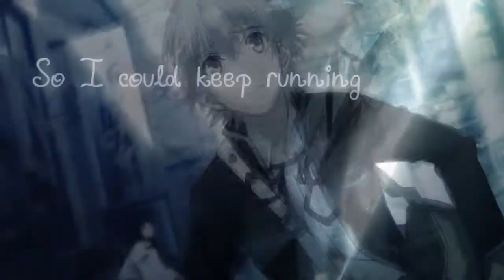K-Project - Believe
**PL**
Czas na nowe amv! Jest to jedno z dłuższych amv dlatego na ten czas nie spodziewajcie się czegoś super. Mam nadzieję że wam się spodoba. Miłego oglądania ;)

**ENG**
Time for new amv! This amv is one of longest works so dont expect something epic. I hope u like it. Enjoy ;)

Anime: K-Project
Artist: Hollywood Undead
Song: Believe
Program: Sony Vegas 10